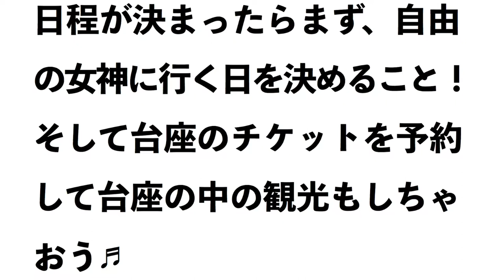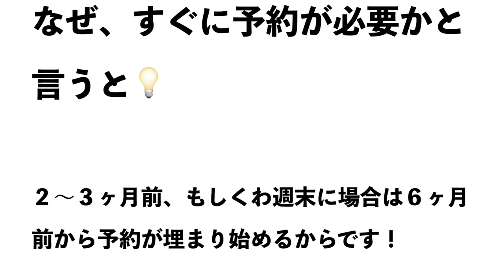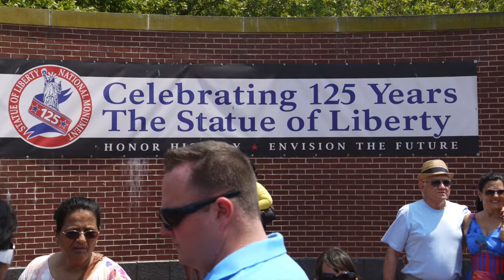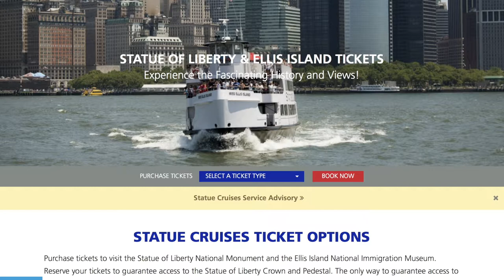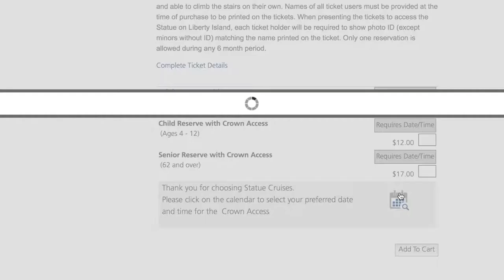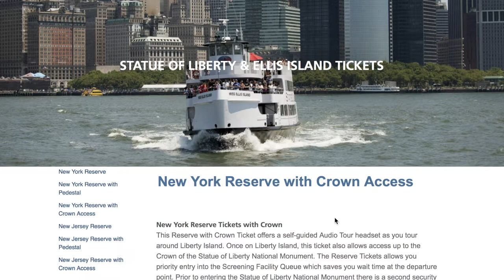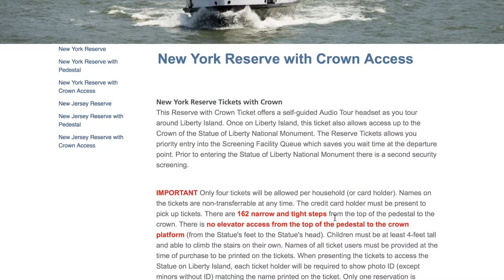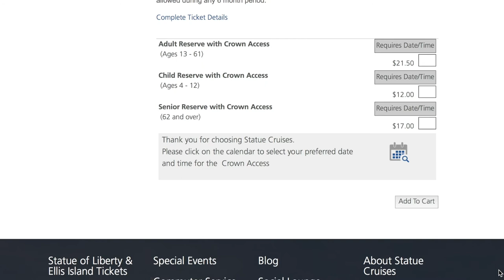ニューヨーク旅行、当日までにやることVOL４、当日までにやることVOL４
今回はニューヨーク旅行において、最初に予約する必要があります。
自由の女神の王冠部分のクラウンチケットについて♬

紹介が遅くなり申し訳ありません。
すぐに予約しましょう！

撮影機材

MacBook Pro

マイク

ECM-PCV80U

作成、編集

iMovie

仕事に関するご連絡